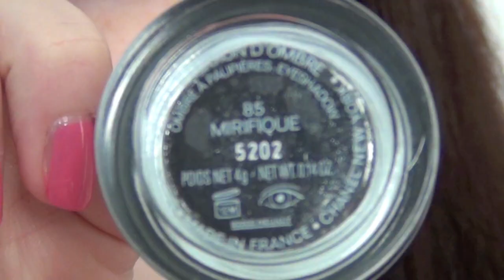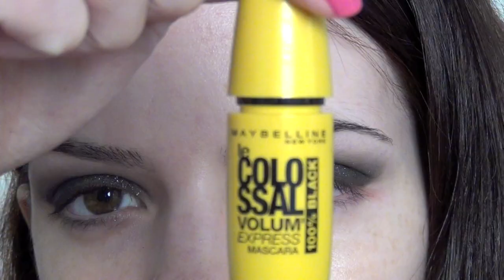[Tutoriel] Illusion d'Ombre Mirifique de Chanel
Produits Utilisés (vous pouvez bien sur reproduire ce maquillage avec des produits ressemblant):
★ Primer Potion d'Urban Decay
★ Illusion d'Ombre Mirifique de Chanel
★ Pinceau Plat Synthétique F70 de Sigma
★ Pinceau Synthétique Rond P82 de Sigma
★ Pinceau 228 de Mac "Mini Ombreur"
★ Fard à Paupières "Yogurt" de Mac
★ Pinceau Estompeur E25 de Sigma
★ Fard à Paupières "Quarry" de Mac
★ Mascara Colossal de Maybelline
★ Fard à Paupières "Shroom" de Mac
★ Fond de Teint HD de Make Up For Ever
★ Pinceau F84 de Sigma
★ Anticerne "Fit Me" de Maybelline
★ Deluxe Crease Brush de Real Techniques
★ Powderflage de Benefit
★ Pinceau E40 de Sigma
★ Light Reflecting Setting Powder de Nars
★ Powder Brush de ELF
★ Fard à Paupières "Charcoal Brown" de Mac (Sourcils)
★ Mineral Powder Brush de ELF
★ Blush "Taupe" de Mac (Gamme Pro)
★ Blush "Dame" de Mac
★ Angled Blush Brush de ELF
★ Baked Blush "Pinktastic" ELF (Highlighter)
★ Pinceau Duo Fibre F55 de Sigma
★ Crayon à Lèvres Pro Longwear "In Anticipation" de Mac
★ Rouge à Lèvres "Speed Dial" de Mac

❤ Sur Instagram: VegaToxicDoll